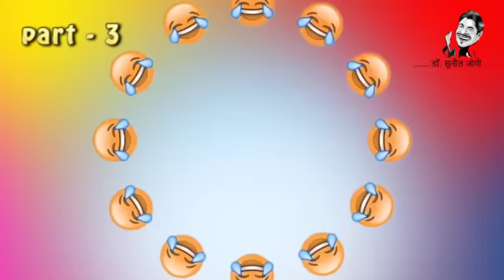भारतीय कवि ने अमेरिका में मचायी धूम । आप भी सुनें (Part-3)। जोगी जी वाह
भारतीय कवि एवं पद्मश्री से सम्मानित डॉ सुनील जोगी ने अपनी कविता से डलास टेक्सास में मचायी धूम , सुन ने के लिए जरूर देखें ।
Official Channel Of Dr. Sunil Jogi